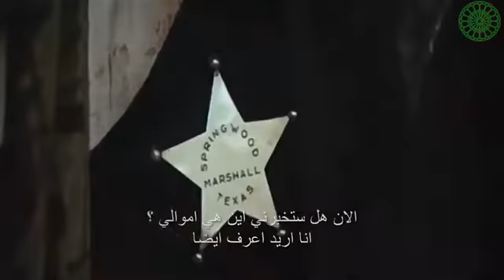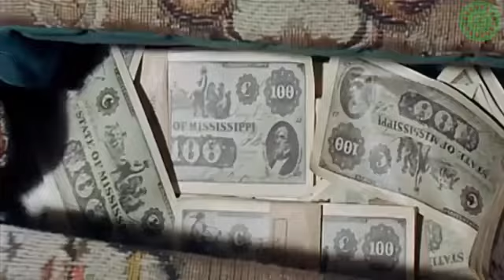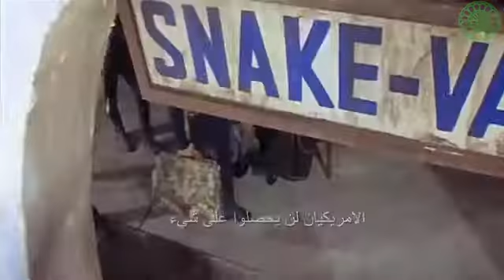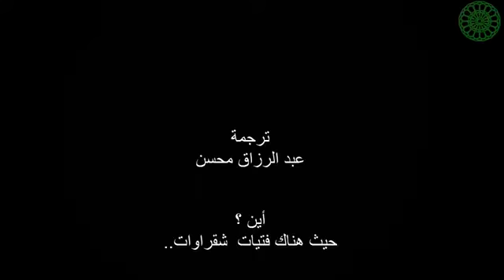شاهد ويسترن جميل اشترك وفعل جرس الاشعارات68